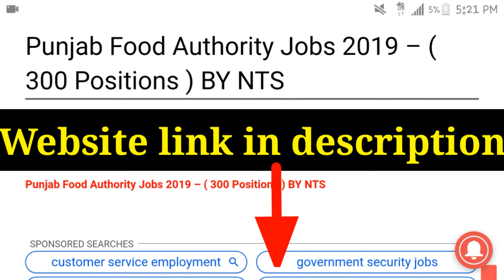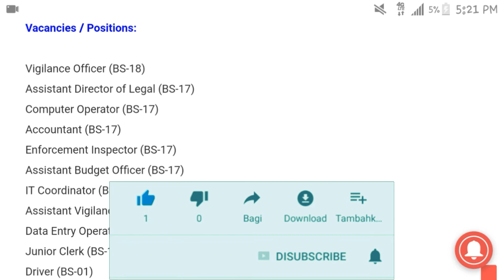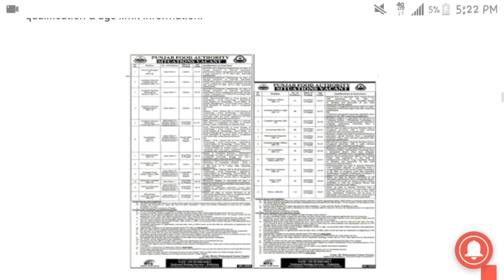Latest Government jobs in Pakistan||Punjab Food Authority Jobs 2019!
punjab jobs portal

latest jobs in punjab police

home department punjab jobs

                  | My Name |

FB /Muhammad Samar Meo